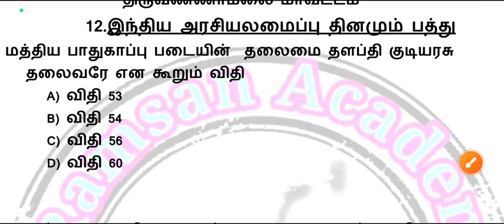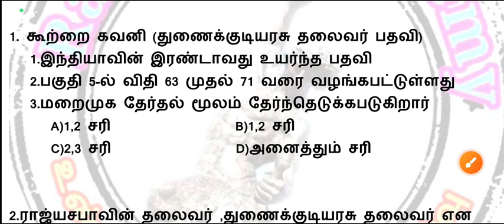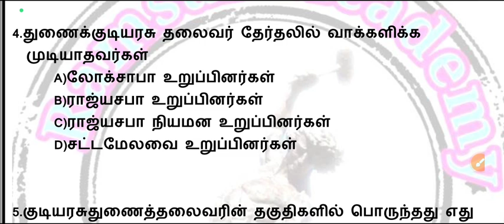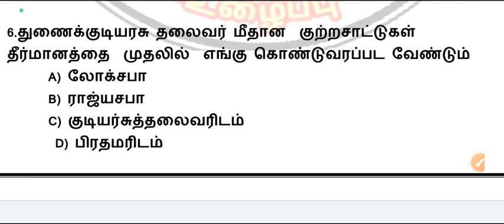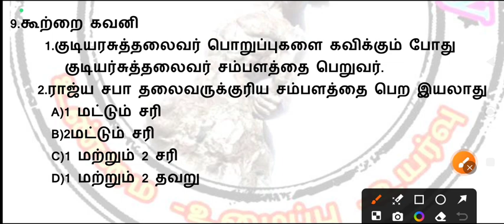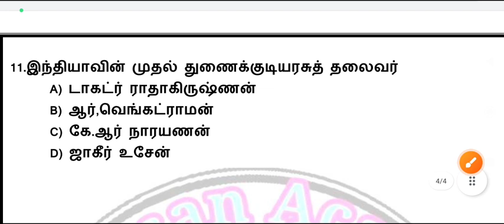🎯🎯இந்திய அரசியலமைப்பு/daily 10 question/questions no 12/Ramsan Academy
10 gk question answer
ug trb
free test batch
live test
tnpsc group4
tnpsc group2
tnusrb
pg trbHHHHH